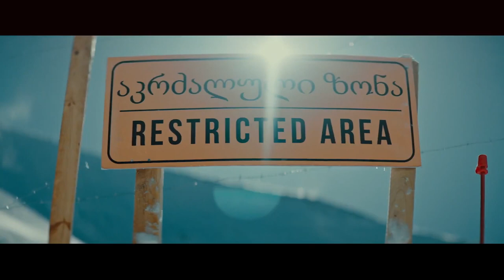Let It Snow (2021) | Tráiler Oficial #2 Subtitulado | Película De Terror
Tráiler Oficial Subtitulado De Let It Snow (2021)

Separada de su prometido tras haberse colado en una pista de esquí restringida, Mia, una snowboarder profesional, debe sobrevivir no sólo a la naturaleza, sino también a un conductor de trineo enmascarado que parece estar sediento de sangre.

Elenco: Mariam Sulakadze, Olga Sulzhenko, Ihar Kankov, Tamri Bziava, Gia Japharidze, Tnatin Dalakishvili, Ivanna Sakhno.